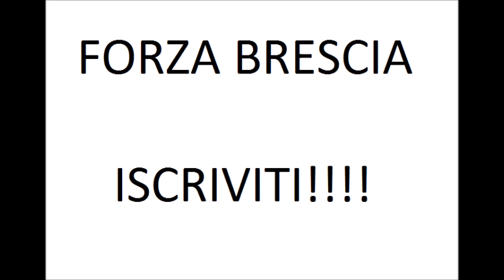Inno ufficiale Brescia Calcio(anni 80)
Il mitico inno del Brescia celeberrimo negli anni ottanta!! Forza Leonessa!